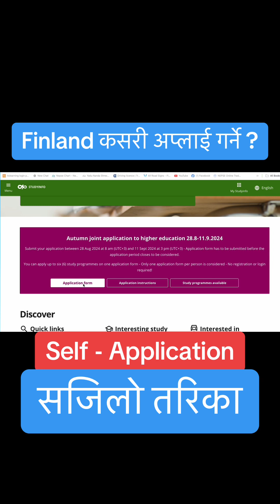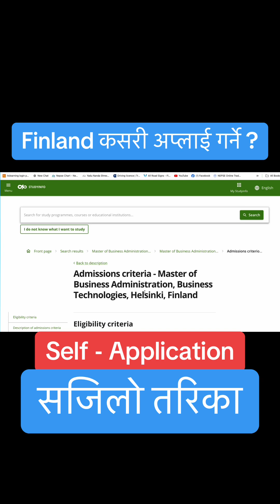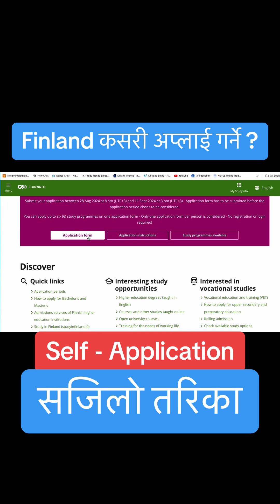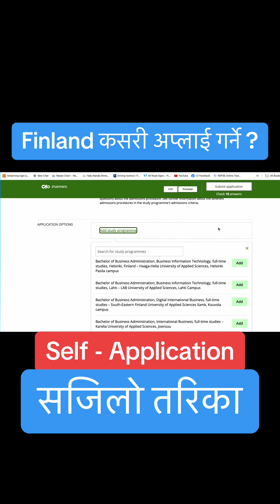फिनल्यान्ड एप्लाई गर्ने सजिलो तरिका